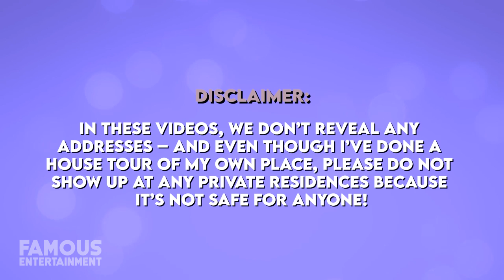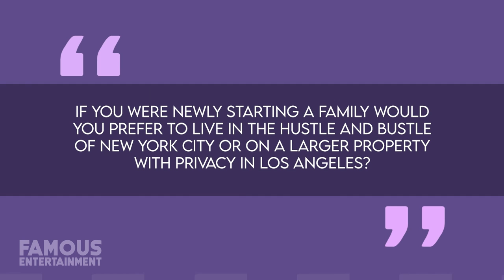Rihanna & ASAP Rocky | House Tour | $10 Million Beverly Hills Mansion & More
Rihanna stunned viewers and fans across the globe recently, when she unveiled she’s pregnant with her second child during her epic performance at the 2023 Super Bowl. She and her other half, rapper A$AP Rocky welcomed their first baby together – a son – in May 2022 and seem to be quickly growing their family. RiRi got her humble beginnings on the island of Barbados before moving to LA to pursue her dream of being a singer, being discovered at age 16 by Jay Z. After amassing a wildly high net-worth over her career, Rihanna has purchased properties in Los Angeles as well as her native Barbados, while ASAP Rocky is said to own homes in LA, and New York where he used to live. When it comes to their main house, it seems the couple is raising their family in a stunning $13.8 million mansion located in the Beverly Hills Post Office neighborhood, which Rihanna purchased at the end of 2020.